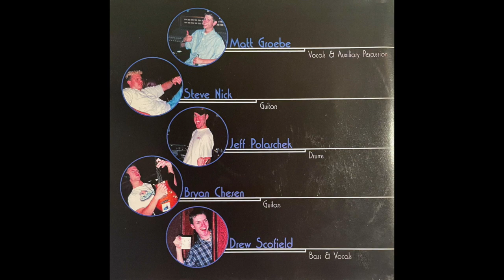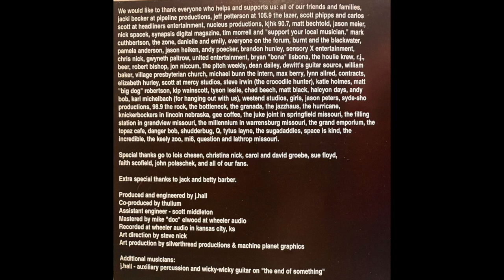Thulium (Anything But Joey) - "The End Of Something"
Thulium - "The End of Something" from the 1999 album "The Secret Club." Thulium was a Kansas City-based band later changed their name to Anything But Joey. Some of the songs from this album were re-recorded for ABJ's first CD.